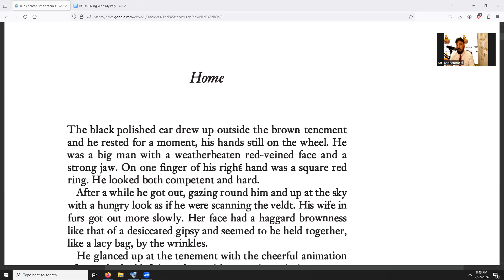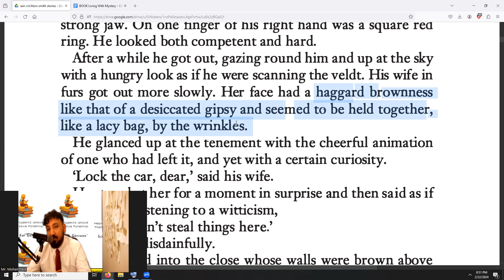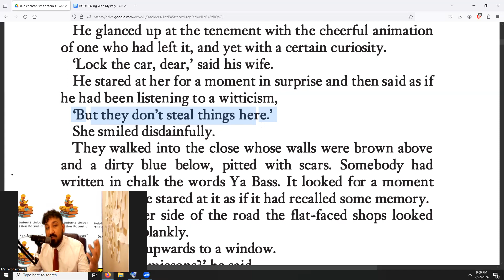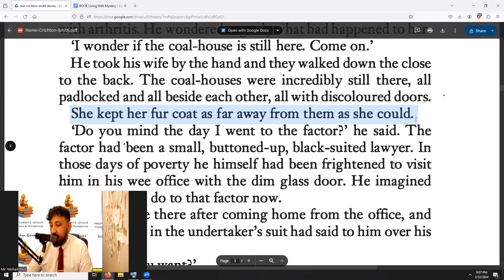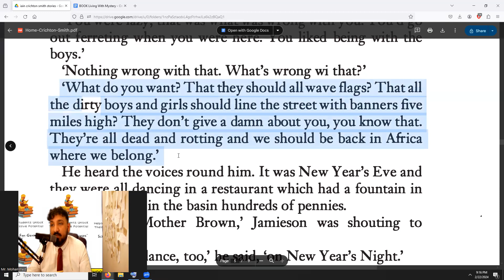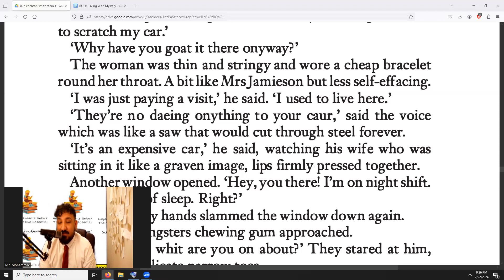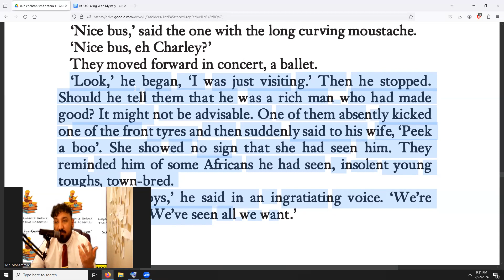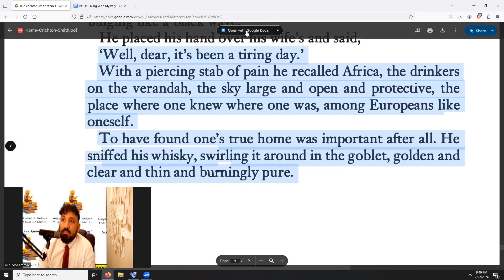Scot Text - Home - I.C. Smith - Insecurity, and The Need For Validation